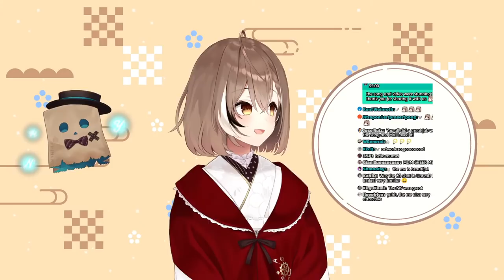【SONG RELEASE AFTER PARTY】Part I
How to maintain a civilization:

Follow the Rules! Please!

1. Be civilized!
2. If you do see spam or trolling, don’t respond. Block report and ignore.
3. Talk in relation to stream content. Please don’t bring up unrelated topics or have personal conversations.
4. Don’t bring up other streamers/streams unless I do first.
5. Further, don’t talk about me or my stream in another streamer’s chat.
6. Enjoy yourself! All languages are welcome!

LIVE: watchMEI
FANART:drawMEI
MEME:memeMEI
FAN-NAME: Hoomans

CREDITS

使用BGM
□DOVA-SYNDROME

使用素材
Loading animation